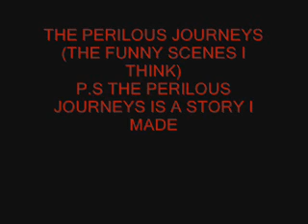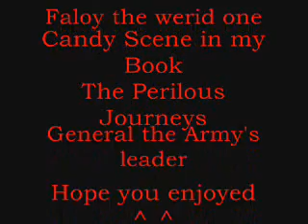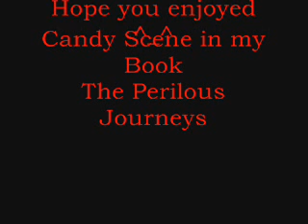The Perilous Journeys 1 and the Shadowy Armies (funny scenes in my book)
these are funny scenes that i think are funny that are in m story the perilous journeys 1 and the shadowy armies. LOL Athe scenes that i chose were the one man army scene and the candy scene lol it cracked me up and my friend up lol